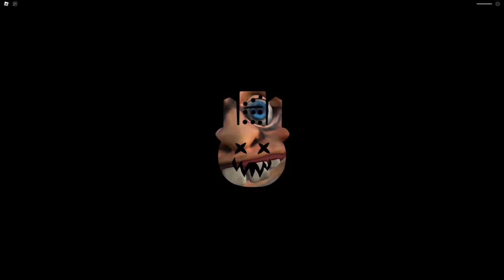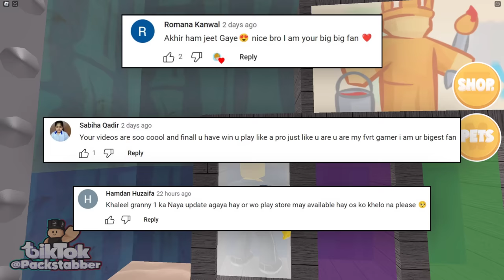ROBLOX Escape CreepBob Obby Full Gameplay | Khaleel and Motu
I am Khaleel Present : Escape CreepBob Obby Gaming Commentary In Hindi Urdu Audio.
Zombies Obby Cartoony Fun Adventure Escape Sewer Get Eaten Evil Obby Motel Creepbob Horror